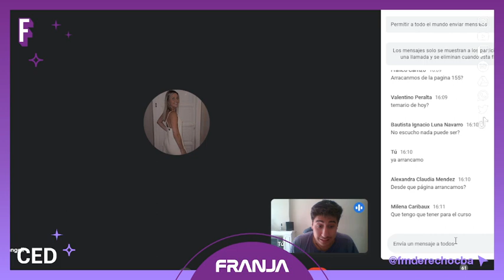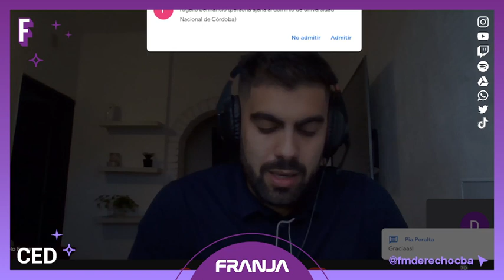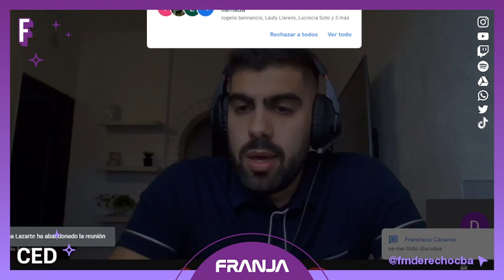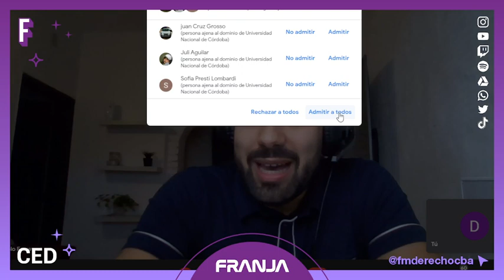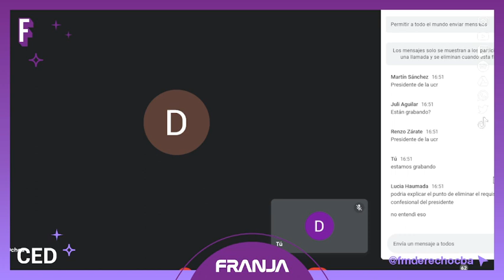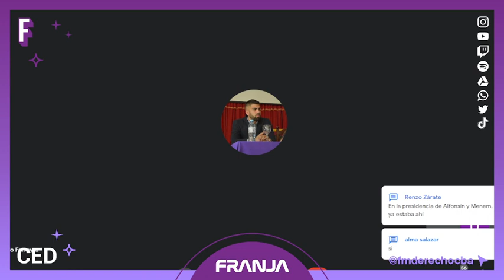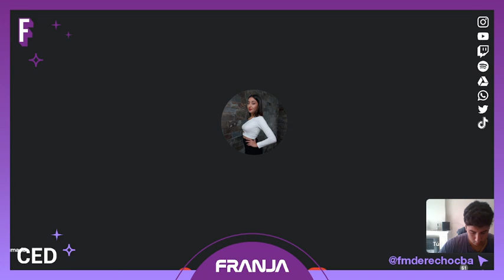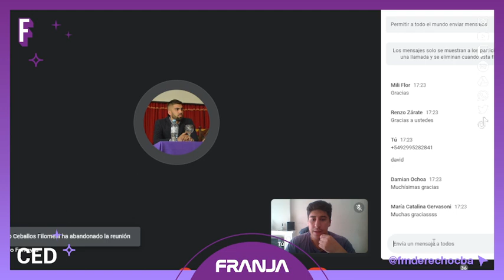Tomo 1 IECA • Clase #8 • Historia Argentina • 1980 a 2001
¡Seguimos con las clase de apoyo junto a Juampi Ferreyra!